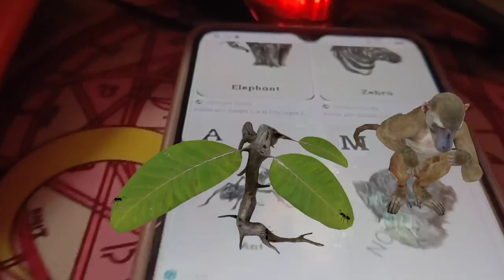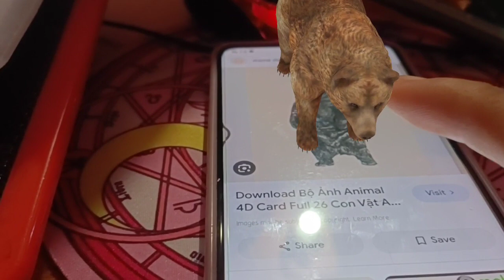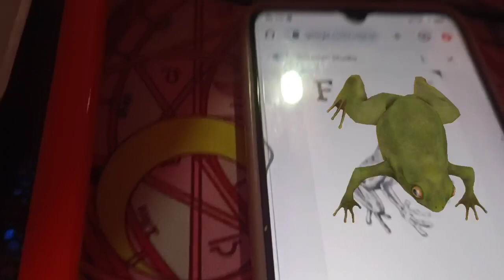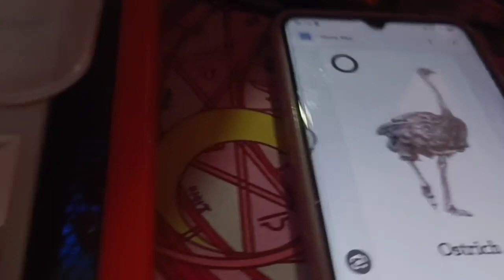4D ANIMALS APP USING PHONE ONLY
Hi everyone we tried to use the  4D app animals
and legit it's working on my phone.

This is the best experience for kids to learn about the sound and looks of the animal.